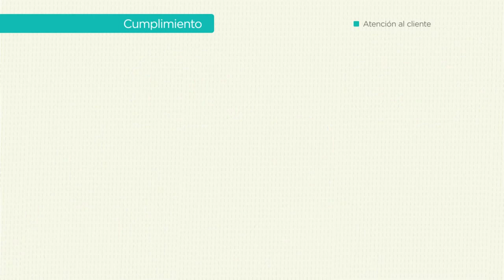Calidad en tu servicio